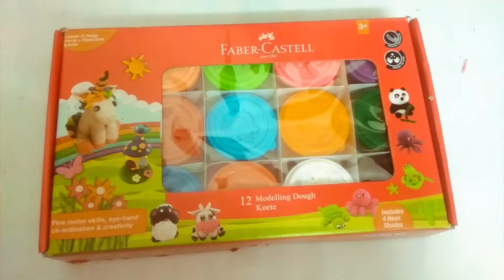Unboxing and Review Brand-New Clay box😇😇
DIY Clay Sculpture, Unboxing and Review Brand-New Clay box
Hi!!, Friends we have unboxed brand new Clay box and we have shaped some idols using molds given in this pack. This Channel specially created for making Clay Art, Mini Craft Work, Unboxing, Drawing, Painting, introducing kids Playing Things.
follow us in Facebook @BowniCraft